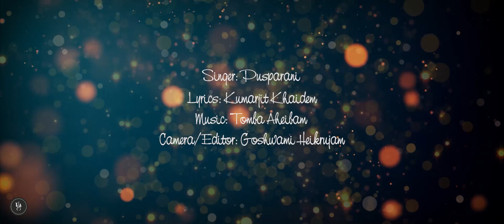WANGANGDABA SADUNA@PUSHPARANI HUIDROM||Recording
Title-wangangdaba saduna
singer-pushparani Huidrom
lyrics-Kumarjit Khaidem
 Camera 📷-dhamen laishram
Recording at Anouba maikei